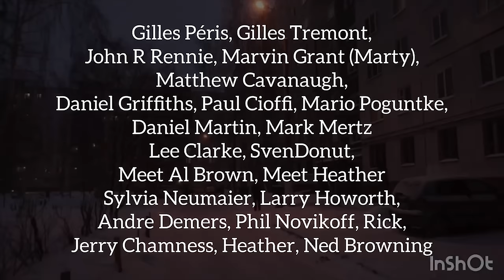Hurt - Christina Aguilera - Cover by Victory Vizhanska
My special thanks to:
 -Peter Edl
-Jason Lewko
-Brian Cunningham
Goddess Nike,
Mark Godden
-Michael Parker, Phil Lee,
Bob Phillips, Harold Kelly,
Kent Bingham, Chris Mockler,
Adrian Paul, Anders Johansson,
 Paul Cioffi, Patrice Zielinski,
Gilles Péris, Gilles Tremont,
John R Rennie, Marvin Grant (Marty), Matthew Cavanaugh,
Daniel Griffiths, Paul Cioffi, Mario Poguntke, Daniel Martin, Mark Mertz,
Lee Clarke, SvenDonut,
Meet Al Brown, Meet Heather,
Sylvia Neumaier, Larry Howorth,
Andre Demers, Phil Novikoff, Rick, Jerry Chamness, Andre Demers,  Heather, Ned Browning